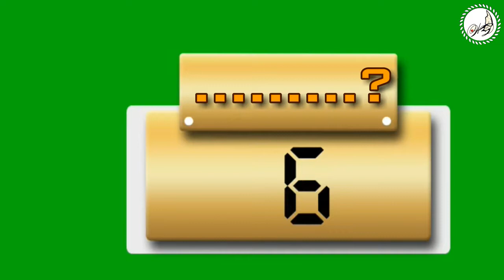வேதாகம விடுகதை biblepuzzles #44